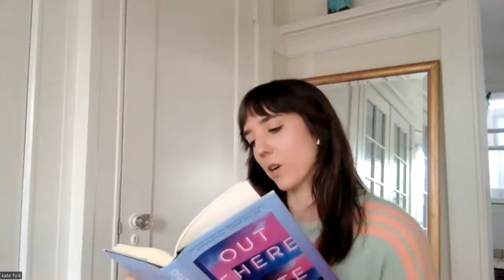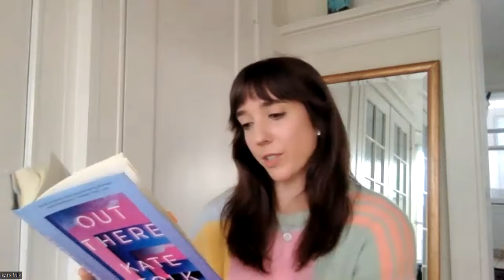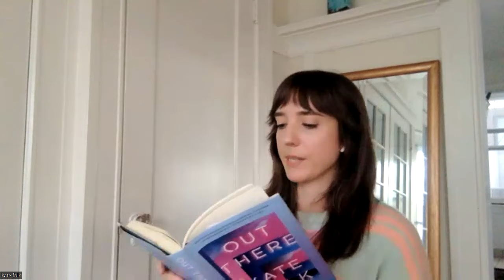Crawlstars Fundraiser for Beast 2022!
A lit reading to benefit the Beast Crawl, HOSTED BY NAZELAH JAMISON
and featuring KIM SHUCK, AYODELE NZINGA, KATE FOLK, MK CHAVEZ, MAW SHEIN WIN, KEITH DONNELL JR & CASSANDRA DALLETT with musical guest GIAVANNA ORTIZ DE CANDIA.